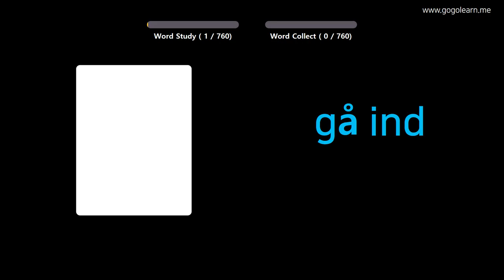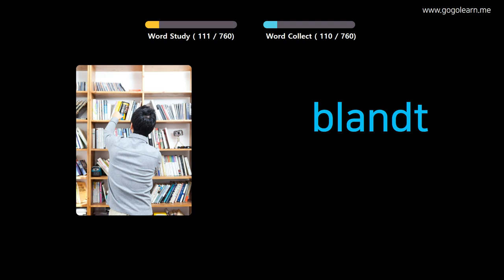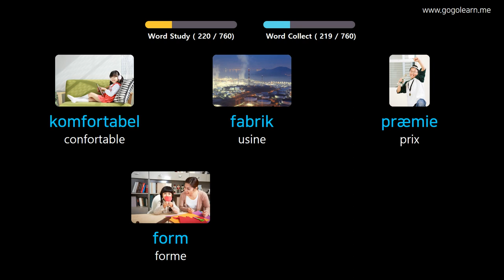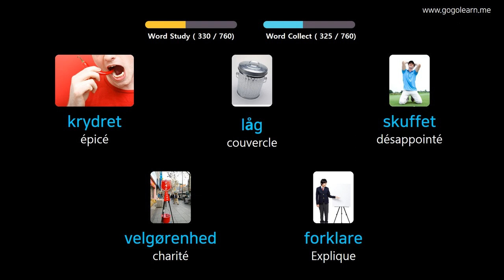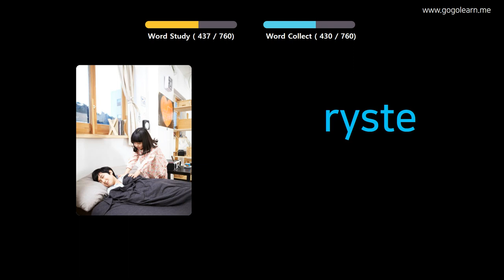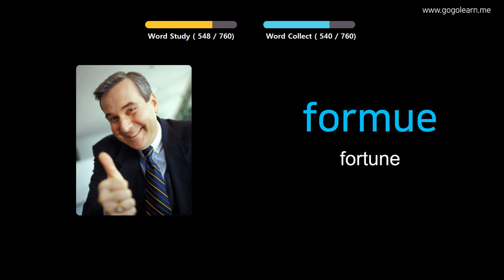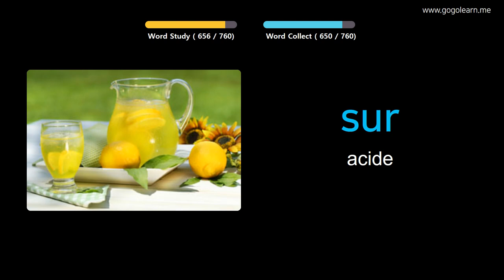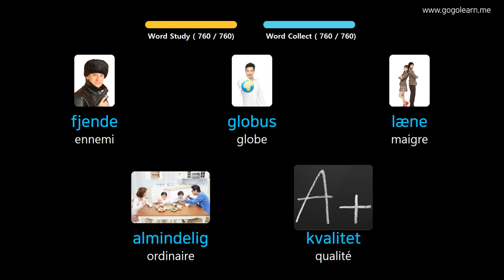Apprendre Le Danois À Travers Des Images |Vocabulaire Danois Ecouter En Dormant | Golearn